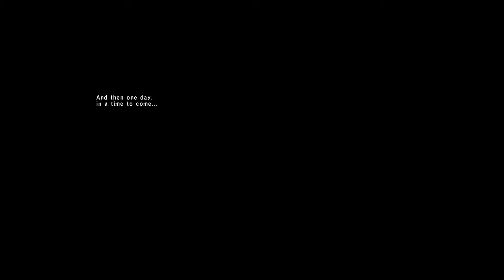ACP 11 part 2 APL 08 10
Part of Kyokusa's FFXI Documentary!